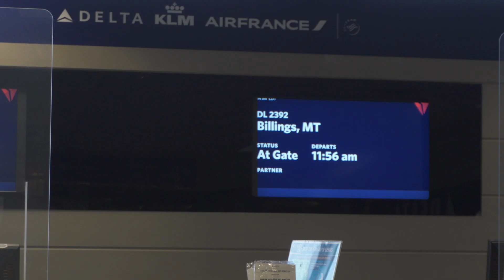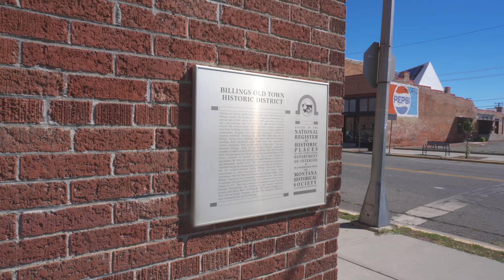Gig, Gig on the Range - Billings, Montana VLOG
I recently went to Billings Montanta with John Driskell Hopkins. Follow along and see a day in the life of a working musician.

Strymon Iridium
Strings:
Picks:
Best small Gear Bag (for picks and etc):
The absolute best way to secure pedals:
250 Dual Lock
400/170 Dual Lock